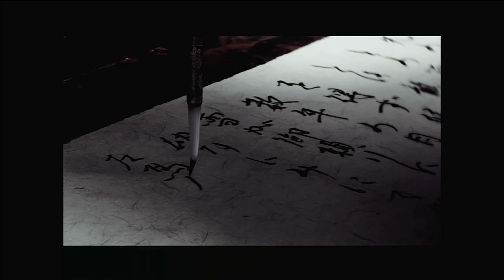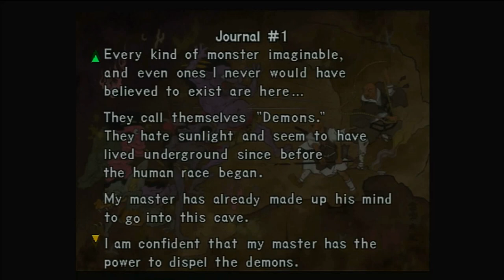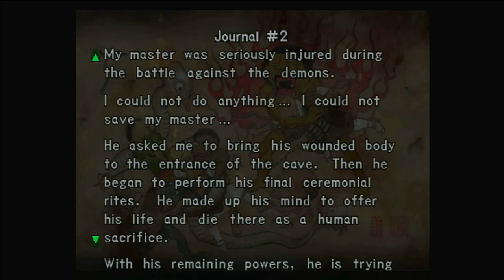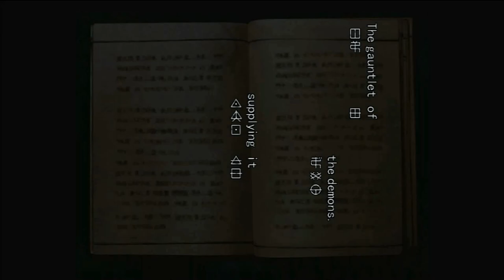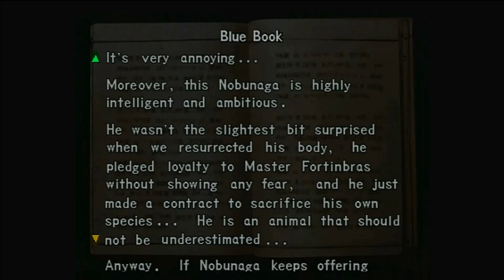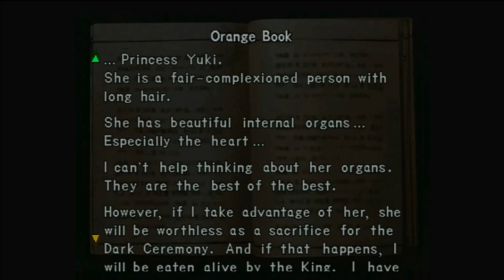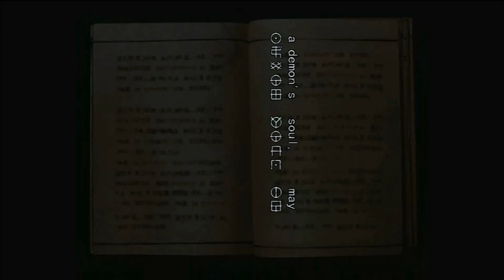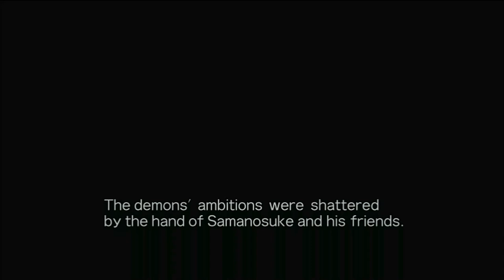ONI: Genma HD - New Game / Normal - Full Game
My first ever playthrough of the Xbox exclusive version of Onimusha, Genma Onimusha! nobody told me.. there was a psycho killer doll! I edited out all the load times for a super smooth experience, please enjoy!